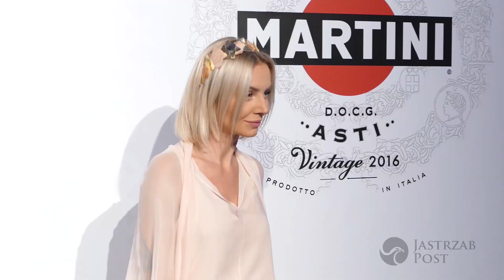Agnieszka Woźniak-Starak przegapiła walkę Popka i Mariusza Pudzianowskiego!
To było zaskakujące widowisko. Nie tylko dlatego, że Pudzianowski pokonał Popka w ciągu 80 sekund, ale również dlatego, że walkę KSW na żywo zobaczyło wiele gwiazd. Jak się okazuje, niektórzy ją też przegapili.